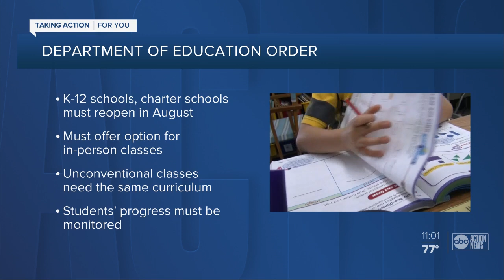Fla. education commissioner requires all Florida school districts to reopen campuses in August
Florida Education Commissioner Richard Corcoran has issued an executive order requiring all of Florida's public K-12 schools to reopen in August.